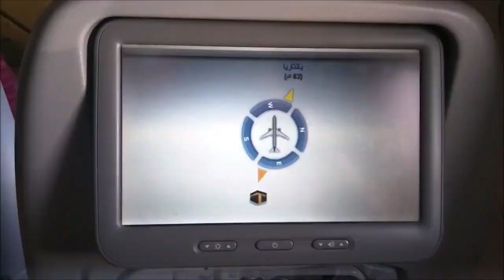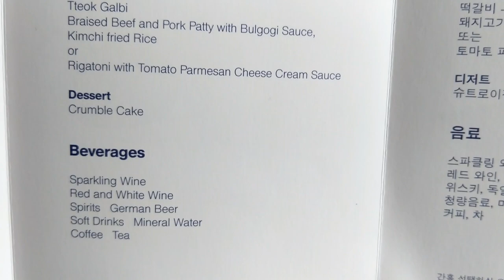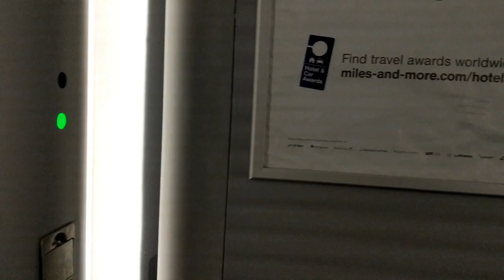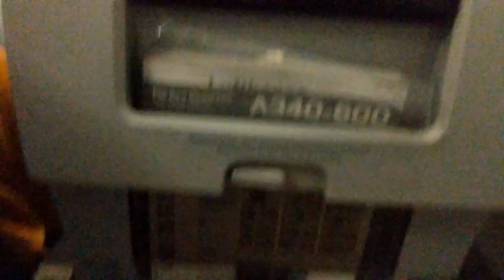Lufthansa Airbus A340-600: Economy Class Seoul to Frankfurt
Flight: LH714 ICN - FRA
Aircraft: Airbus A340-641
Reg: D-AIHL "Saarbrücken"
Seat: 40K